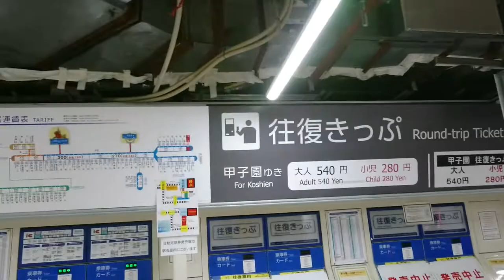２０１８年【平成３０年】の大阪の街の風景（阪神電車 普通旅客運賃表 の付近）Scenery of Osaka in Japan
２０１８年【平成３０年】の大阪の街の風景（阪神電車　　普通旅客運賃表　の付近）Scenery of Osaka in Japan